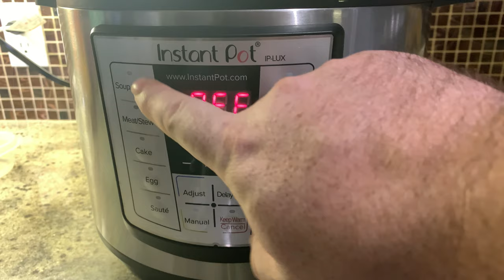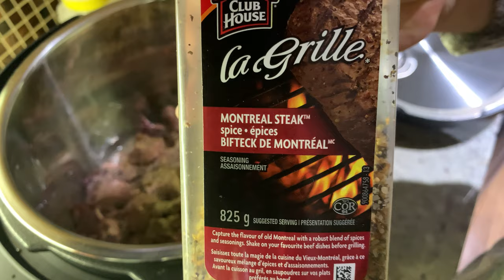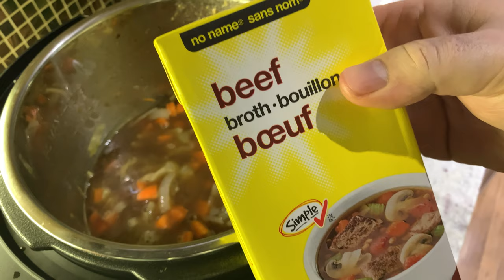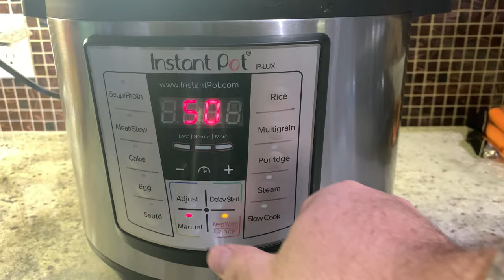Оленина тушёная / Venison stewed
Наконец дошли руки приготовить тушенку у из оленя которого мы отстрелили несколько недель назад.

Рецепт очень простой и не требует особых навыков в кулинарие. Ингридиенты: Мясо, в нашем случае оленина, лук, марковь, картошка, так же можно добавить и другие корневые, но в моём случае я решил обойтись без них.

Использую скороварку от фирмы Инстант Пот / Instant Pot ёмкостью 8qt.